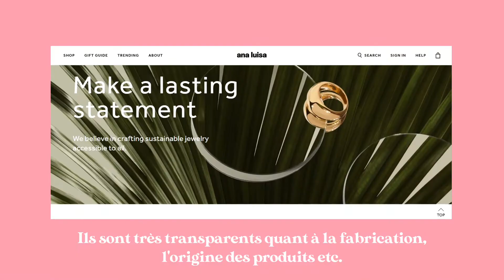JE RELOOK MA MÈRE (et c'est très drôle)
Dans cette vidéo je relook ma maman : je fais son maquillage, je la coiffe et c'est vraiment très drôle à regarder ! Ma mère et moi on a adoré tourné cette vidéo avec la collaboration de Ana Luisa :)
Ana Luisa est le cadeau parfait, et ils ont des promos exclusives en ce moment pour la fête des mères. Profitez de -15% sur tout les produits avec le lien suivant
Je sais que vous les aimerez ANALUISANY !
DONNEZ MOI DES IDEES DE VIDEOS QUE VOUS AIMERIEZ VOIR SUR MA CHAINE EN COMMENTAIRE !
MES RESEAUX :
MATERIEL :
Caméra : Lumix Panasonic DMC FZ200
Montage : Filmora9
Moi c'est Alice🥰
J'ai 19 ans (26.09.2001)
Je suis étudiante en Art Design à Strasbourg
*602*
MERCI
Commente avec un emoji violet si tu as lu jusque là !